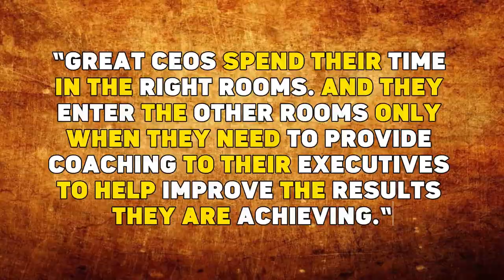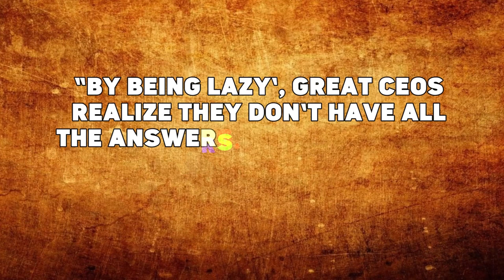Great CEOs Are Lazy: Lead Like a PRO!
Unlock the secrets of 'productive laziness' with our deep dive into Jim Schleckser's groundbreaking book, 'Great CEOs Are Lazy'. Discover why the world's top leaders are ditching the 24/7 hustle for a smarter, more strategic approach. Dive into the 'Six Rooms' model and understand how prioritising, delegating, and smart focus can elevate your leadership game.

📖 Full Book ➞